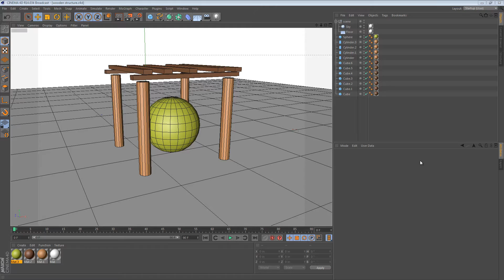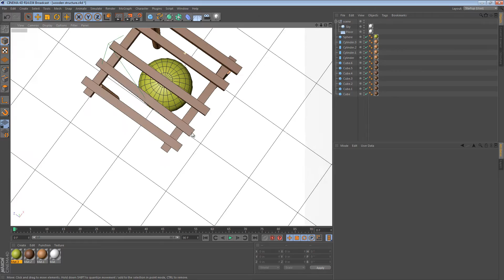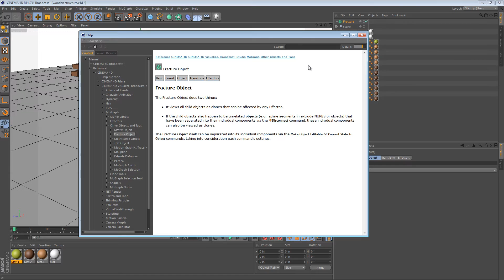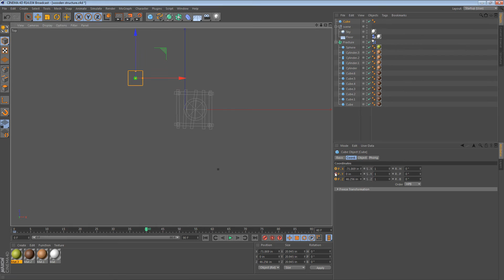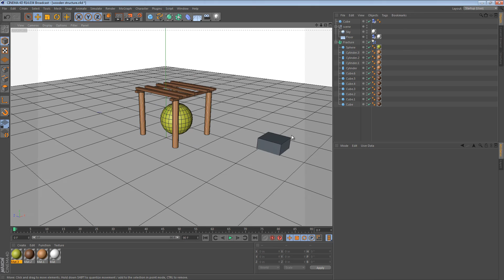Five Minute Tip - Using the MoGraph Fracture Object for Dynamics in Cinema 4D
This Five Minute Tip focuses on achieving simple dynamics in Cinema 4D using MoGraph. The dynamics module in Cinema 4D Studio is awesome, but the Broadcast Edition lacks a full dynamics tool set. Full post